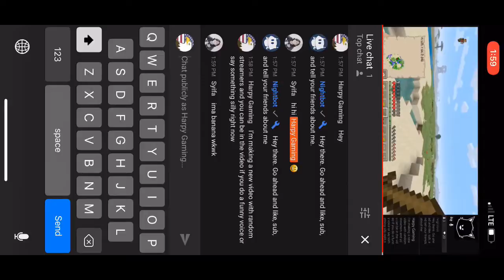MINECRAFT FUNNY MOMENTS! | (PART 1)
XboxAddictionz

ZexyZek

Vyntage

Doni Bobes